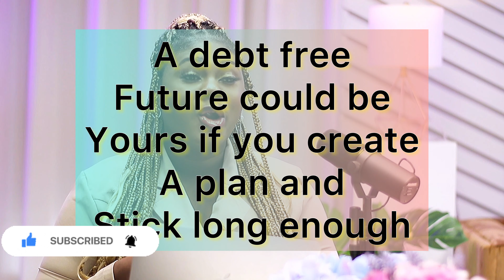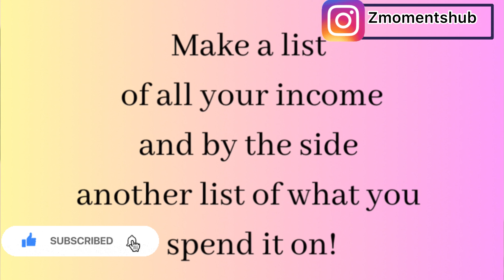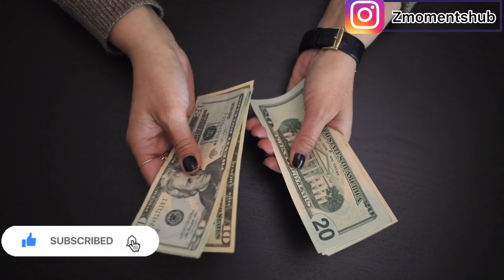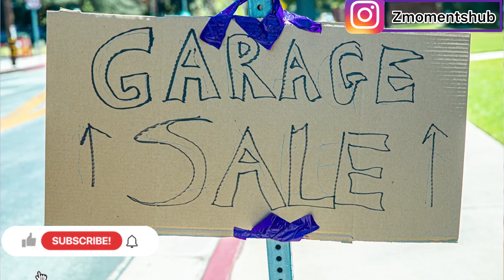HOW TO PAY OFF YOUR DEBT ( WITH A LOW INCOME) MANAGE YOUR INCOME |canada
In this video, I'm sharing with you how to achieve this goal, even if you have a low income. By following these simple steps, you can pay off your debt in no time!